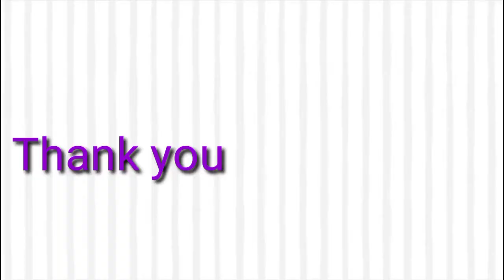Aurum bermain bola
Kegiatan motorik kasar kelas anggur paud terpadu YPK